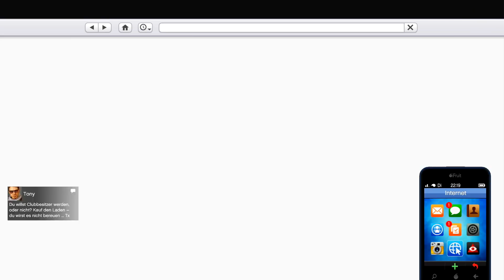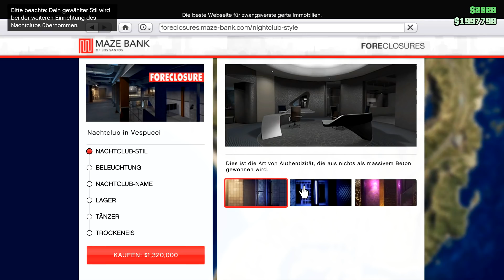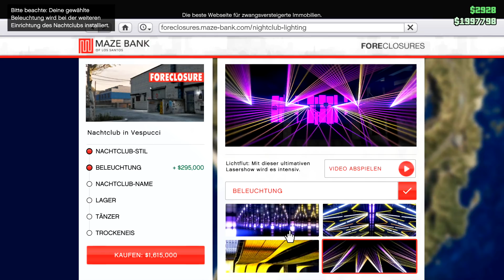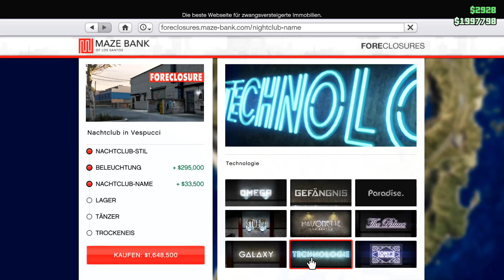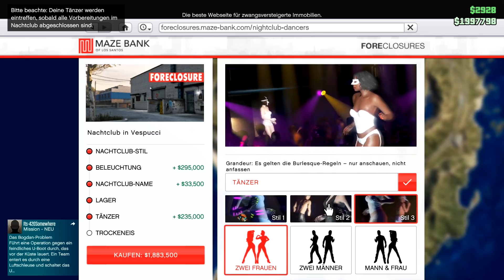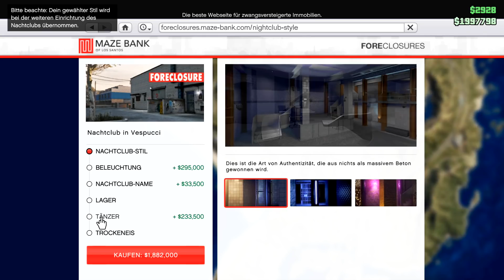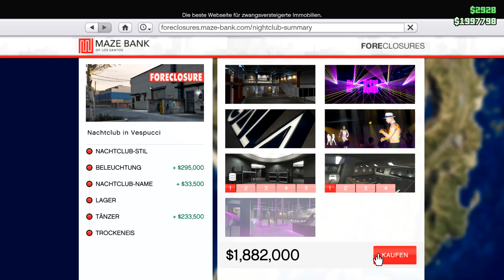GTA V Online #308 • Fettes Clublife (mit Max) | After Hours Update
Mit dabei: Max • und die Crews. Wir zocken das GTA V Online After Hours Update.

Viel Spaß! :)

Music Tracklist (in order of appearance):
 1. Cowboy Intro Song – fab Mr. Saltmann
 2. Not For Nothing – Otis McDonald
 3. Lines – Topher Mohr and Alex Elena (2x)
 4. Real World – Silent Partner
 5. Drinks On The Bar – Stuart Bogie (2x)
 6. Suddenly – Otis McDonald
 7. Otis McDonald — Joe Bagale
 8. Do it – Joe Bagale
 9. The Making of Thumbs Up – Joe Bagale
10. Erykah – Otis McDonald
11. Brickwerk – Josh Kirsch/Media Right Productions
12. Rollin Through Osaka – MK2
13. Lines – Topher Mohr and Alex Elena
14. Sway This Way – Silent Partner
15. Ever Felt pt.1 – Otis McDonald
16. Believe It – Jingle Punks
17. Actin Up – MK2

Equipmentliste:
• Gaming PC: Intel Xeon E3 & 2x GeForce GTX 970 ACX 2.0 (SLI)
• Schnittrechner: iMac (Retina 4K, 21.5-inch, 2017, 3,4 GHz Intel Core i5, Radeon Pro 560)
• Schnitt: Final Cut Pro
• Mikro: Thomann t.bone SC 450
• Hut: Stetson
Wichtige Info zum Postfach:

Bitte nur Briefe/maximal Großbriefe senden!

Keine Päckchen oder Pakete senden, diese werden von der Post wieder an den Absender zurück geschickt.

Für Fanpost:
(Nur Briefe/maximal Großbriefe möglich!)

fab
Postfach 57 01 52
22770 Hamburg